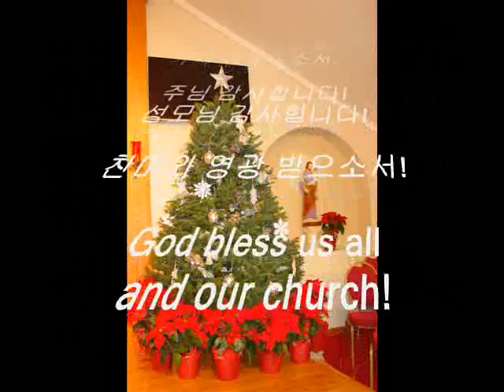포트랜드 한국 순교자 성당 천주의 성모 마리아 대축일 2014